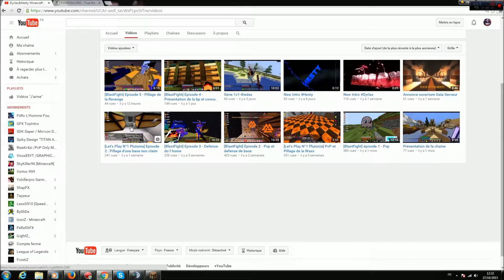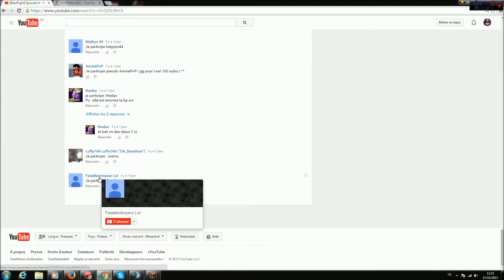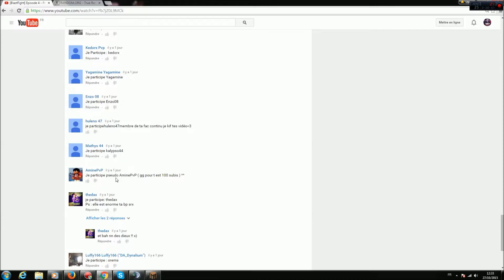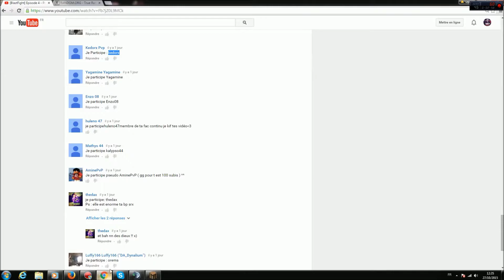Résultat du concours 100 abonnées